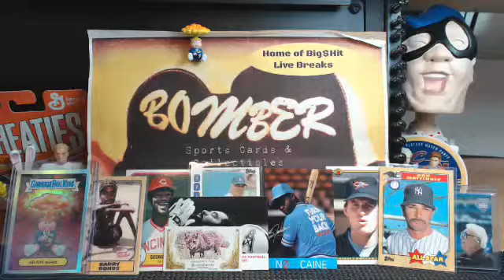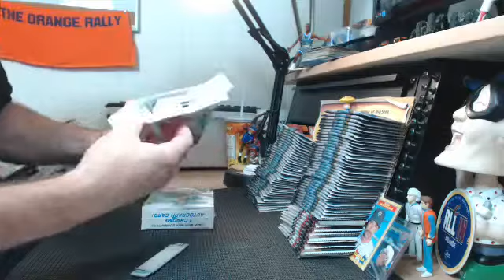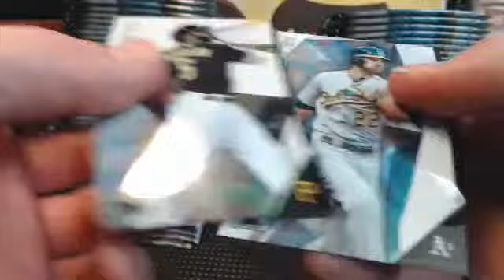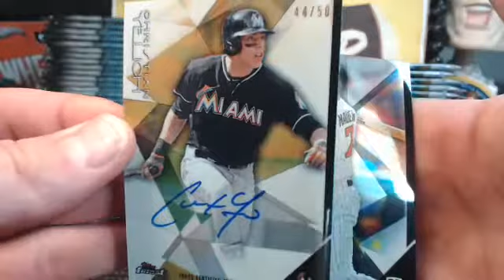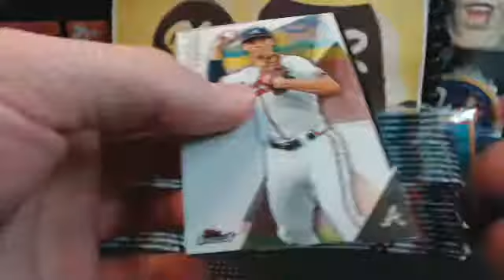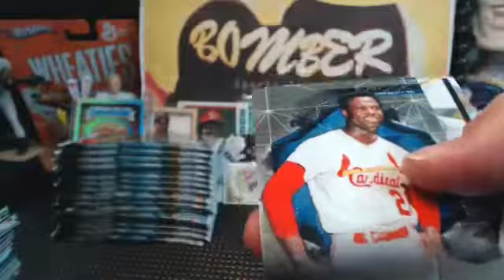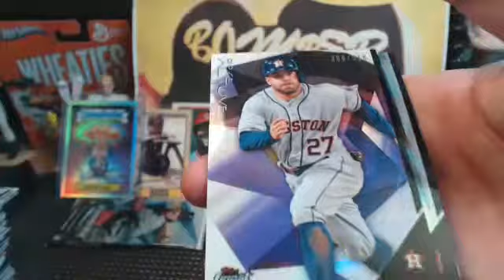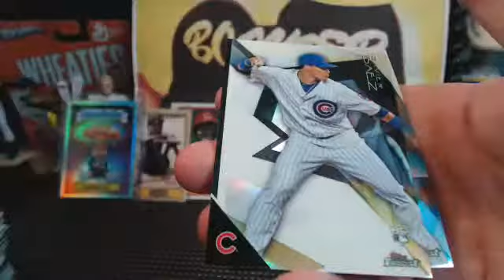2015 Finest BB Pick Your Team #2 6.10.15